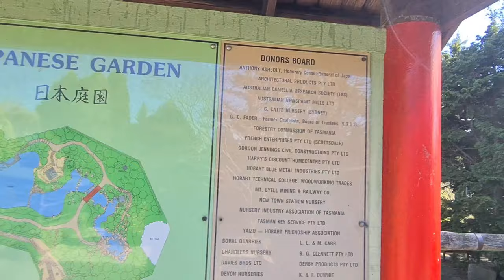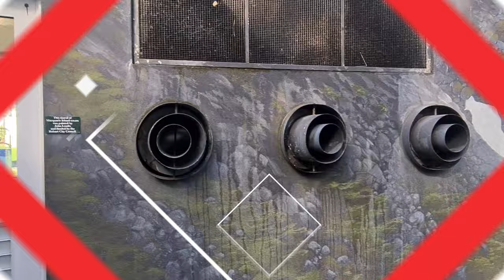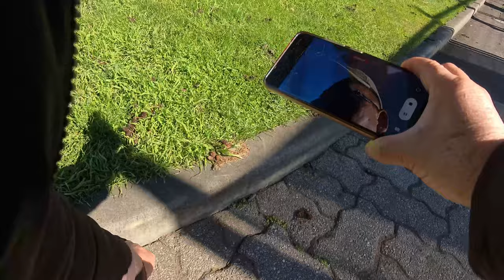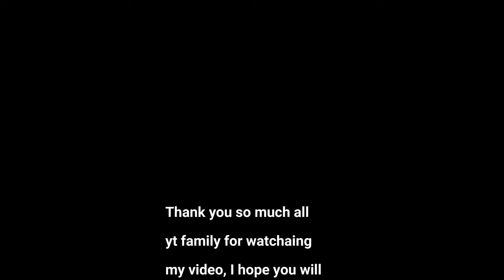We visit to beautiful botanical garden in Tasmania Australia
gardens, started in 1818. It covers 14 hectares and has many plants from Tasmania and around the world.

Key spots include:

Tasmanian Native Plants: A collection of plants only found in Tasmania.
Subantarctic Plant House: Displays plants from cold regions like Macquarie Island.
Japanese Garden: A peaceful space with a mix of local and Japanese plants.
The gardens also focus on protecting rare plants and host events and educational programs. It's a beautiful and relaxing place to explore nature.